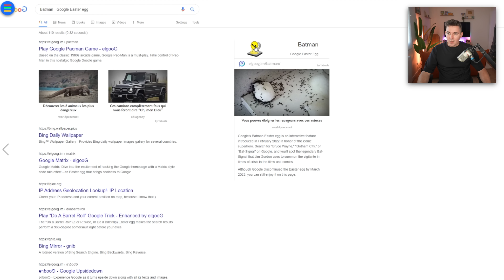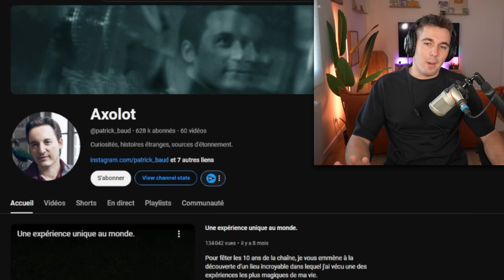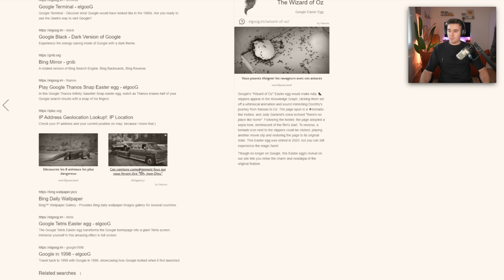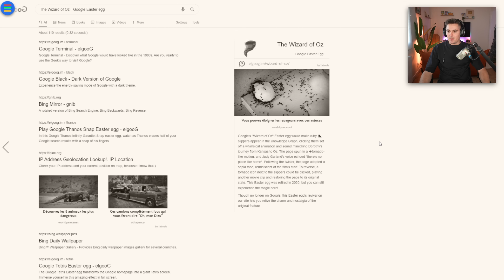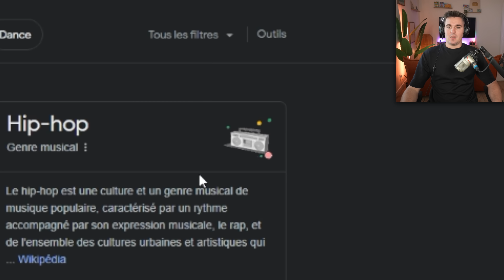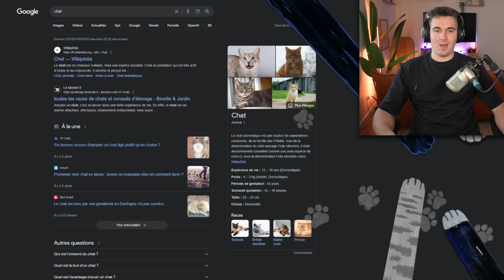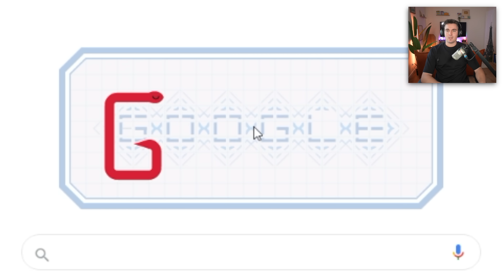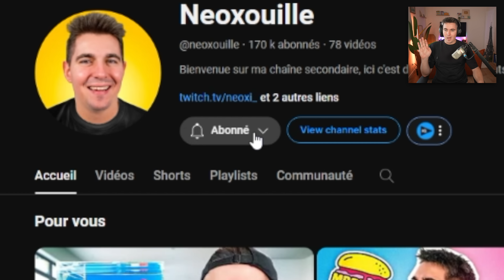JE TESTE LES SECRETS DE GOOGLE #2 (le 67ème est surprenant)